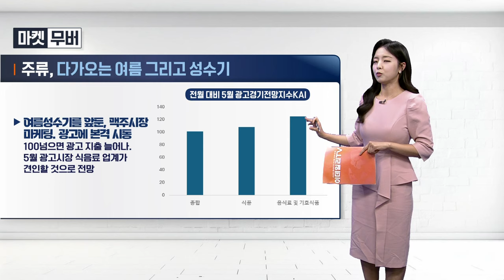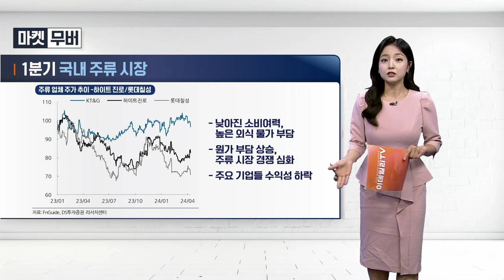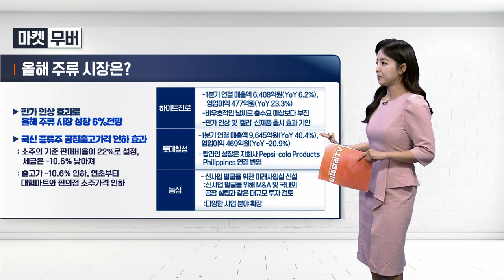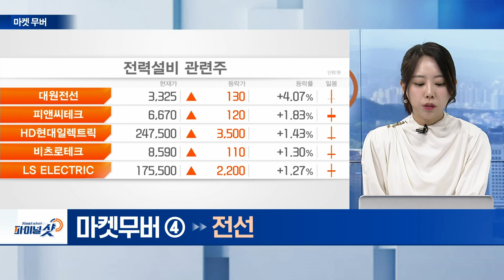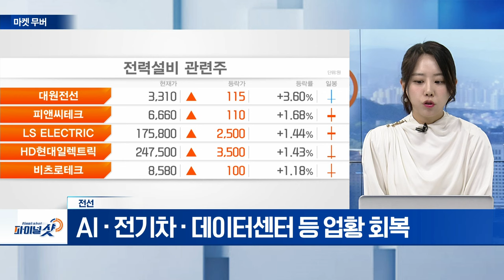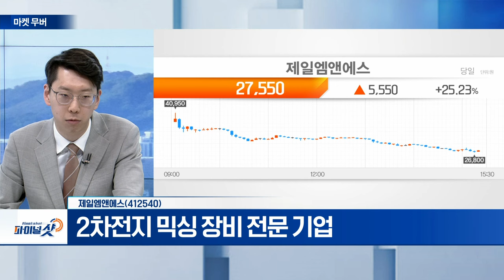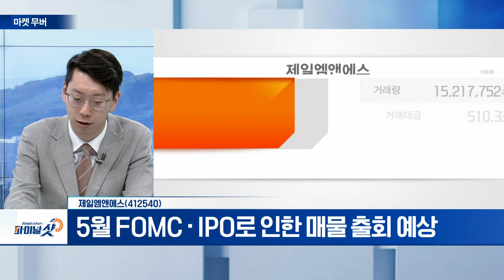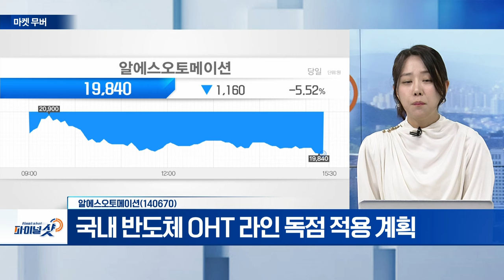전선주, 제일엠앤에스, 알에스오토메이션 | Final Shot (20240430)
- 구리 가격 2년 만에 최고가 경신
- AI‧전기차‧데이터센터 등 업황 회복

제일엠앤에스(412540)
- 2차전지 믹싱 장비 전문 기업
- 5월 FOMC‧IPO로 인한 매물 출회 예상

- 로봇 4축 제어 드라이브 출시
- 국내 반도체 OHT 라인 독점 적용 계획